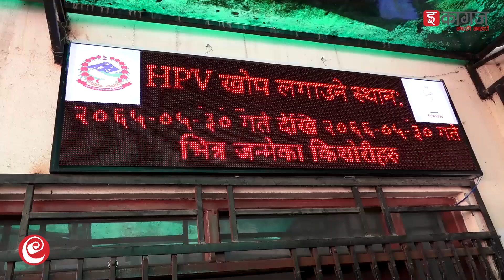पाठेघरको मुखको क्यान्सरविरुद्ध खोप लगाउनु सुरु भयो : मन्त्री बस्नेत